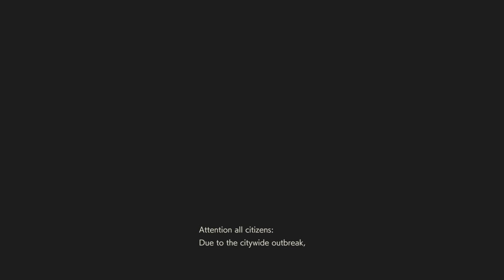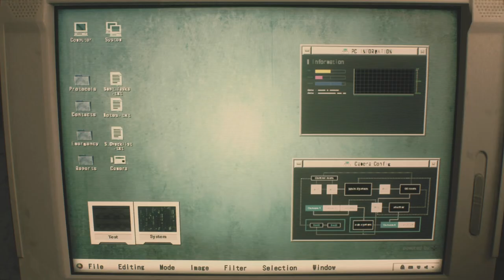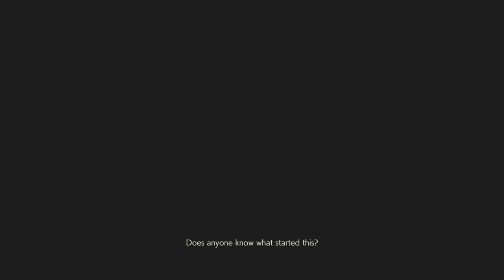Resident Evil 2 Leon S. Kennedy All The Cutscenes (Resident Evil 2) Part 1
Guys like my video and subscribe for more I will make more videos like this of (Resident Evil 2) Till than goodbye go check out his channel to Slogoman,Kwebbelkop,jelly,Skelly TCM, TGCC8 and my channel Skilled King Gamer.